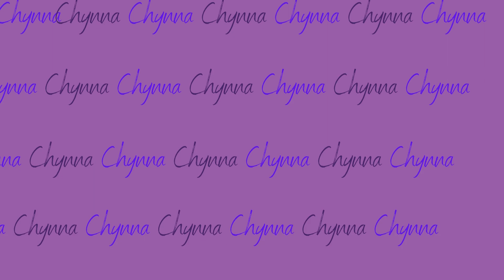NICKI MINAJ, LIL WAYNE, & MORE - HIP HOP 50TH ANNIVERSARY, VMAs 2023 [Reaction/Commentary]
Socials:
@chydoll_media (IG, TikTok, Twitter)